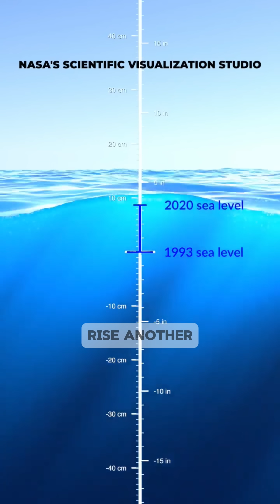The Truth About Rising Sea Levels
We’ve been told sea levels are skyrocketing—New York underwater, the Maldives gone…

But did you know sea levels have only risen about 8 inches in the last century?
Roughly the same as the century before.

No sign of the apocalyptic rise we were warned about.
Why?
Because we’re not melting 6 million cubic miles of ice like at the end of the last Ice Age.

And yet, in the recent past, Earth saw tsunamis with 600-foot run-ups.

Now that’s the kind of water event worth talking about.